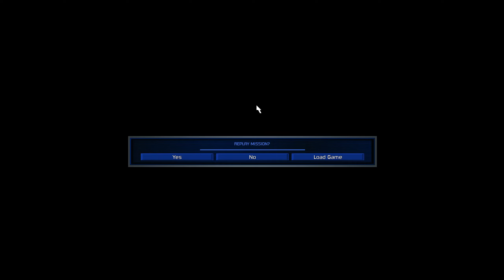Command & Conquer Remastered [Allies] - 2 Ways - Part 17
Command & Conquer Remastered Collection, Red Alert, Allied Forces, Blind, Playthrough

Game Description:
Command & Conquer and Red Alert defined the RTS genre 25 years ago and are now both fully remastered in 4K by the former Westwood Studios team members at Petroglyph Games. Includes all 3 expansion packs, rebuilt multiplayer, a modernized UI, Map Editor, bonus gallery of unreleased FMV footage, and over 7 hours of legendary remastered music by Frank Klepacki. Welcome back, Commander.